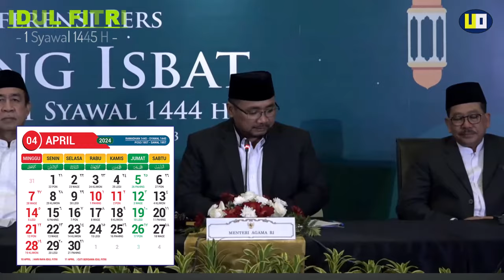Hari Raya Idul Fitri 2024 Jatuh pada tanggal - Hasil Sidang Isbat Idul Fitri 2024 - Menteri Agama RI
Kementerian Agama akan menggelar sidang isbat (penetapan) 1 Syawal 1445 H pada Selasa, 9 April 2024 . Sidang Isbat akan didahului dengan Seminar Pemaparan Posisi Hilal.

hari raya idul fitri 2024 jatuh pada tanggal berapa
hari raya idul fitri 2024 jatuh pada tanggal berapa nu
hari raya idul fitri 2024 jatuh pada tanggal berapa muhammadiyah
hari raya idul fitri 2024 jatuh pada tanggal berapa malaysia
hari raya idul fitri tahun 2024 jatuh pada tanggal berapa
1 syawal 2024 jatuh pada tanggal berapa
1 syawal 2024
1 syawal 2024 muhammadiyah
1 syawal 2024 jatuh pada tanggal
1 syawal 2024 menurut gus baha
1 syawal 2024 adi hidayat
1 syawal 2024 arab saudi
1 syawal 2024 jatuh pada tanggal berapa menurut nu
1 syawal 2024 gus baha
kapan 1 syawal 2024
kapan 1 syawal 2024 menurut nu
kapan 1 syawal 2024 di arab saudi
penetapan 1 syawal 2024 pemerintah
penetapan 1 syawal 2024 muhammadiyah
penetapan 1 syawal menurut nu 2024
pengumuman lebaran 2024
pengumuman lebaran 2024 pemerintah
pengumuman lebaran 2024 muhammadiyah
pengumuman lebaran tahun 2024
pengumuman hari raya idul fitri 2024
pengumuman hari raya idul fitri
pengumuman hari raya idul fitri 2024 nu
hasil sidang isbat idul fitri 2024
hasil sidang isbat idul fitri 2024 nu
hasil sidang isbat idul fitri 2024 menteri agama
hasil sidang isbat idul fitri 2024 hari ini
live sidang isbat idul fitri 2024
sidang isbat idul fitri 2024 live
sidang isbat idul fitri 2024 live streaming
sidang isbat idul fitri 2024
berita idul fitri 2024
berita hari raya idul fitri 2024
berita cuti bersama idul fitri 2024